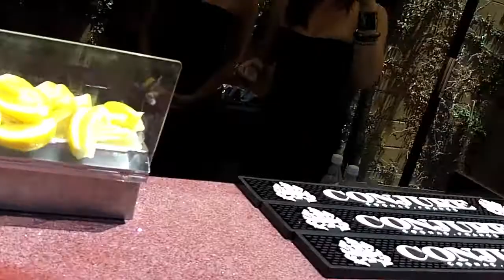The pre-Espys Gentlemen's Lounge by Karlyn Michel PR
Conjure Cognac quenched the thirst of many and lifted spirits on a Southern California warm day at The Gentlemen's Lounge, a pre-Espy Awards gifting suite experience.